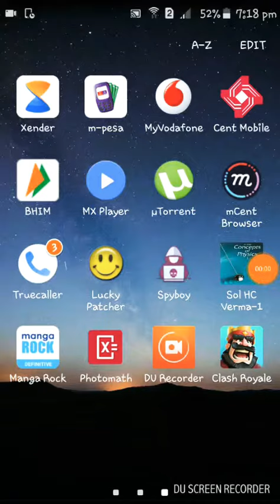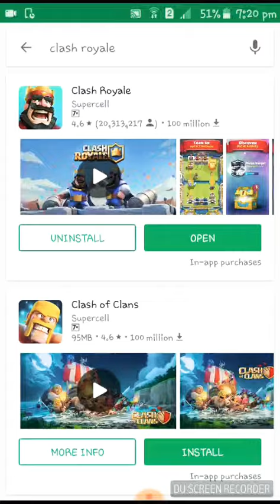Clash royal game play (first battle)